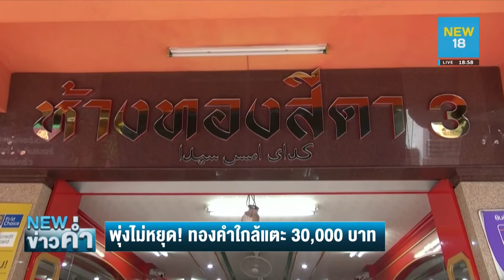พุ่งไม่หยุด! ทองคำใกล้แตะ 30,000 บาท | NEW18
ราคาทองใกล้แตะ 30,000 บาทสูงสุดเป็นประวัติการณ์